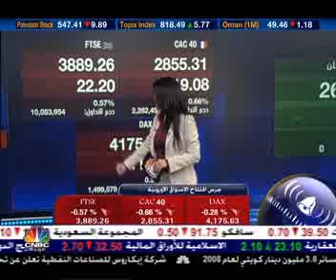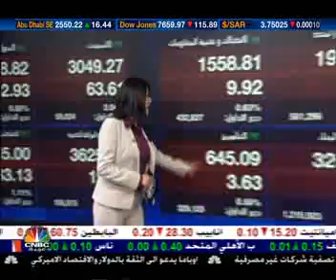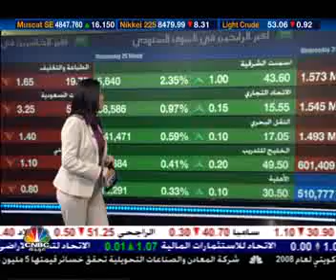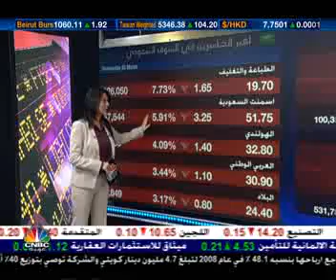Open market saudiq 25 03 2009